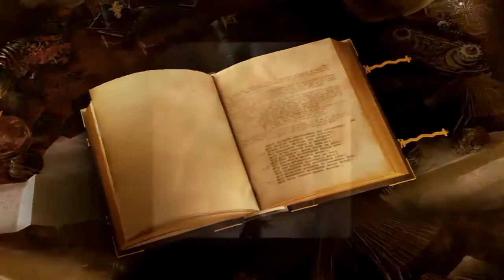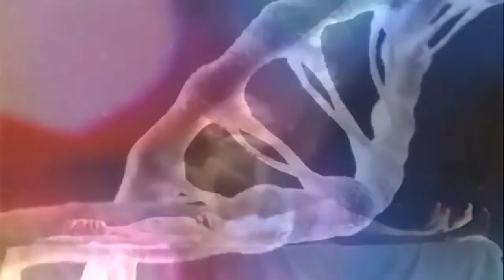ॐ नमः शिवाय 🙏om namah shivay 🔱 where dose existence from?lordshiva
Shiv koun hai
Who is Shiva
Lord Shiva Who
Whear Come from Lord Shiva
Shiv Katha
Shiv gyan
Shiv Vani
Bhagwan Shiv
Bhole Bhandari
Shiv Ke bhakt
Shiv Puran
Shiv puranam
Shiv Ke Mata pita koun hai
Shiv KAHA se Aay

  यह वीडियो सदगुरु हिंदी से ली गई है, जोकि भक्ति  ज्ञान से जुड़ा है,
इस वीडियो बताने कोसिस की गई है की शिव क्था शिव कौन है
नमस्कार भक्तो आप सभी का आप के चैनल महादेव लवर्स में स्वागत है था पे ज्ञान भक्ति भाव ईश्वर रिलेटेड सभी तरह के वीडियो अविलावेल है
 शिव कौन है? कहा से आए इनका अस्तित्व क्या है ? इनको किसने बनाया? शिव आदि अनन्त है 🕉️🙏😍

welcome your chenal Mahadev Devotte❤️
who is shiva who's creat of Shiva? shiv is eternal🕉️ followe my chenal